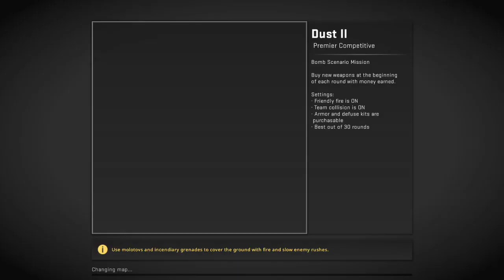Taking the struggle bus to CS:GO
OBS issue cut this one i did eventually win the last game but its lost to time enjoy my suffering instead.